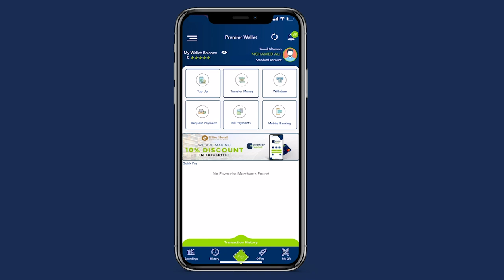Raiisul wasaare Rooble“waxaan ku baaqayaa in si deg deg ah loogu gurmado dadka ay abaaruhu saameeyen